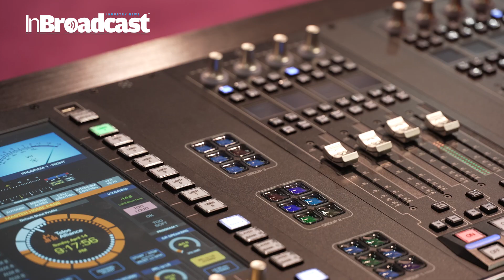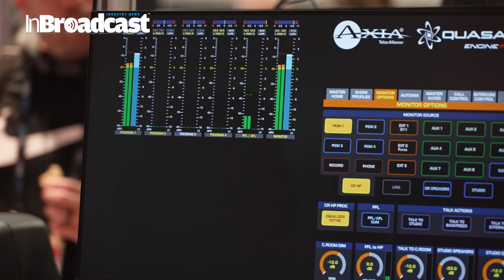New Products, NextGen TV Audio, and Cloud-Based Production with Martin Dyster at the 2024 NAB Show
🎥 Step into the future of broadcasting with Martin Dyster at the 2024 NAB Show as he unveils a lineup of exciting new products, explores the evolution of NextGen TV audio, and discusses the latest trends in cloud-based production! 🌟

Join us for an engaging discussion as Martin Dyster, a leading expert in broadcast technology, shares insights into the cutting-edge innovations shaping the industry. From groundbreaking product launches to advancements in immersive audio for NextGen TV, this video offers a firsthand look at the forefront of broadcasting technology. 🚀🔊

Discover how new products showcased at the NAB Show are revolutionizing workflows, empowering broadcasters to create high-quality content more efficiently than ever before. From camera technology to production tools and beyond, the possibilities are endless. 💡🎬

Explore the future of audio with insights into NextGen TV, including advancements in immersive sound experiences that enhance viewer engagement and satisfaction. Learn how broadcasters are leveraging cloud-based production solutions to streamline workflows, improve collaboration, and adapt to changing industry demands. ☁️💻
Martin Dyster, VP Business Development, Telos Alliance, talks with InBroadcast at the 2024 NAB Show about the company’s latest products, advancements in Next Generation television audio, and the future of cloud-based production.
Hit play now to gain exclusive access to Martin Dyster's expert analysis and discover the latest innovations driving the future of broadcasting at the 2024 NAB Show!

Your Quarries :

NAB Show
Martin Dyster
Broadcast technology
New products
NextGen TV
Audio innovation
Cloud-based production
Immersive audio
Industry trends
Production tools
Camera technology
Cloud workflow
Broadcast tech
Audio evolution
Immersive sound
Viewer experience
Content creation
Broadcasting insights
Cloud collaboration
Innovative solutions
Future of broadcasting
Digital transformation
Audio technology
Cloud services
Production workflow
Broadcast industry
Broadcast innovations
Audio advancements
Cloud-based solutions
Next-generation broadcasting